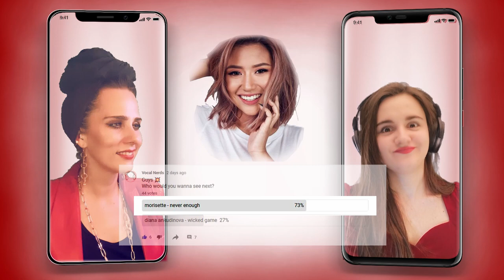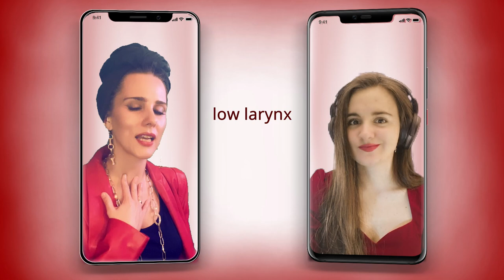VOCAL COACH reacts to MORISSETTE AMON - Never Enough live on Wish Bus (MAGICAL performance!!!)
Morissette got us CRAZY about her. Such a wonderful belter !
Singer- songwriter/ Musician / Voice coach reacts to Morissette.

VOICE LESSONS with Juliett?

LYRICS :
For me
Never, never
Never, never
Never, for me
For me
Never enough
Never enough
Never enough
For me
For me
For me
For me
Never, never
Never, never
Never, for me
For me
Never enough
Never, never
Never enough
Never, never
Never enough
For me
For me
For me
For me